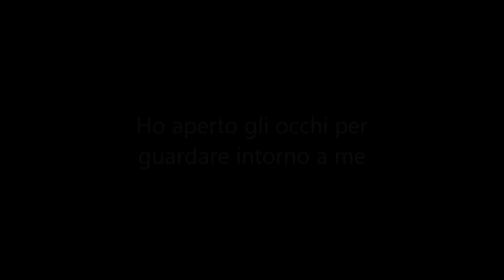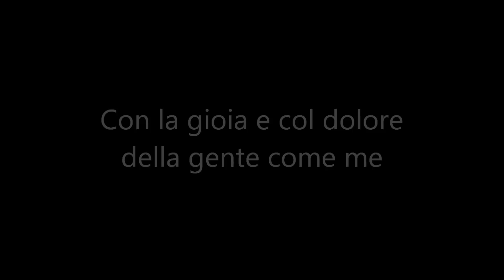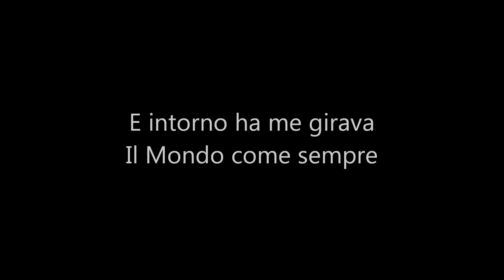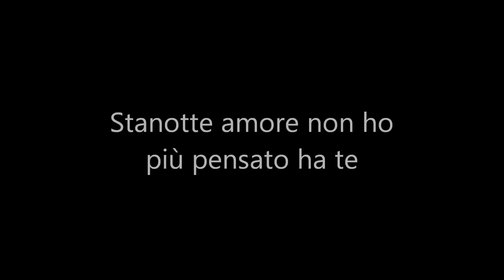Il Volo - Il Mondo (Italian lyrics) [HD]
Il Volo is composed of Gianluca Ginoble (baritone), Ignazio Boschetto, and Piero Barone (tenors). Lyrics to their single "Il Mondo" from the Italian version of their eponymous debut album "Il Volo".

COMPLETE LYRICS TO THE ITALIAN VERSION OF THE SONG:

No, stanotte amore non ho più pensato ha te
Ho aperto gli occhi per guardare intorno a me
E intorno ha me girava Il Mondo come sempre

Gira, Il Mondo gira nello spazio senza fine
Con gli amori appena nati, con gli amori già finiti
Con la gioia e col dolore della gente come me

CORO (CHORUS)
Un mondo soltanto adesso io ti guardo
Nel tuo silenzio io mi perdo e sono niente accanto a te

Il Mondo non si é fermato mai un momento
La notte insegue sempre il giorno ed il giorno verrà

Stanotte amore non ho più pensato ha te
Ha te